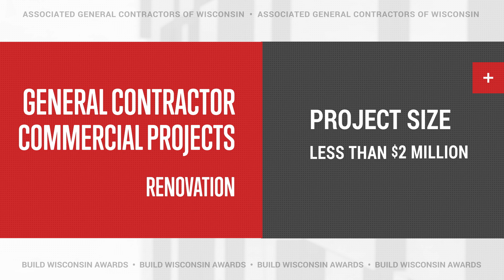Eno Vino Waunakee~ Tri-North Builders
General Contractor – Commercial Projects - Renovation - Project Size Less Than $2 Million